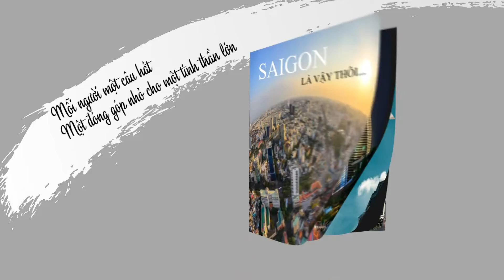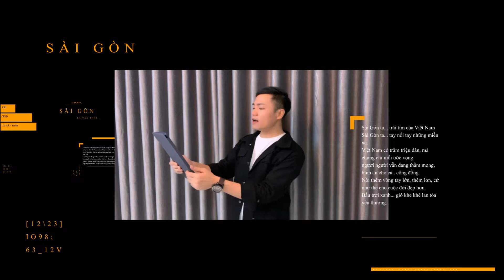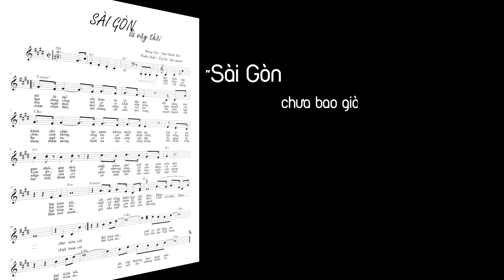SAI GON LA VAY THOI ❤️| Ha The Dung with the Artists (Composed Ngo Minh Tai)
Sài Gòn Là Vậy Thôi: NS Ngô Minh Tài

Theo dõi Hà Thế Dũng qua:
           Đàm Vĩnh Hưng, Mỹ Ngọc (Quán quân Duyên Dáng Bolero 2018), Bích Ly (Á quân Duyên Dáng Bolero 2018), Trương Bảo Như (Á quân Duyên Dáng Bolero 2019), Như Ý (Quán quân Solo cùng Bolero 2018), Thanh Tùng (Á quân Solo cùng  Bolero 2019), Phan Anh Quân (Á quân Solo Bolero 2019), Mỹ Hảo (Quán quân SAO TÌM SAO HTV 2020), Ngô Thái Bảo (Quán quân Hãy Nghe Tôi Hát 2021), Lê Thu Uyên (Quán quân Hãy Nghe Tôi Hát 2022), Ý Linh Bolero, Ca sĩ N Ly, Huỳnh Gia Đạt, diễn viên Thanh Thức, CS- DV Phương Trinh Jolie, Ngọc Huyền (Én Bạc chuông vàng vọng cổ), Sella Trương (Hoa hậu điện ảnh 2016, DV), Ngô Mỹ Hải (Á khôi Hoa khôi Du lịch 2020), Trương Quân Bảo, Xeri Trần, Ngọc Diệu Bolero, Lưu Trúc Ly Bolero, Thiên Hương, Đan Chi, Ái Ni (Hà Lan), Vũ Anh Thư (Pháp), Aaron Le (Đức), Triệu Thy Ân (Đức), Thu Trang (Đan Mạch), Hồ Thiên - Tùng Anh, Bé Thiên Nga (The Voice Kids), Ngọc Thanh Châu, Nguyễn Hồ (Úc), Hoàng Yến, Thi Phượng, Mộc Lan, Ngọc Thuý (Nhóm Nhật Nguyệt), Vũ Thanh Huyền, Nguyễn Thiên Phú, Nguyễn Minh Nhật (The Voice), Lâm Hoàng Nghĩa, Dạ Thảo My, Cao Hoàng Nghi, người mẫu Nam Anh, Xuân Trang, Phạm Quỳnh Như, Mai Thiên Trang, Hà Phương Linh, Vũ Duy Linh, Đam San, Sunny Đan Ngọc, Thuý Nga (Quán quân Giọng ca vàng Bolero Việt Nam 2022), Thái Chi, Đan Uyên (USA), Triều Quân (Á quân Thần Tượng Bolero), diễn viên Quinn Trúc Trần, Lê Ngọc Tú, Yến Khoa Bolero, Nhã Phương (P.trà Đồng Dao), Hoàng Ngân Ánh (Yuuki Ánh Bùi - Á quân Thần tượng Bolero 2018), diễn viên Phi Ngọc Ánh, Hồng Phượng, Hoàng Phương Linh, Mộc Anh, Á Hậu Tố Uyên, Ngọc Moon, Trường Sang (Quán quân Solo Bolero 2021)...Và hơn 100 các anh chị, các bạn yêu thích ca hát trong nước và trên thế giới học online trực tuyến (Pháp, Đức, Hà Lan, Hungary, Đan Mạch, Ba Lan, Thuỵ Điển, Mỹ, Canada, Úc, New Zealand, Nhật Bản, Đài Loan, Anh Quốc, Campuchia).